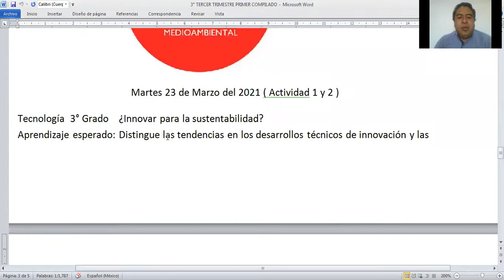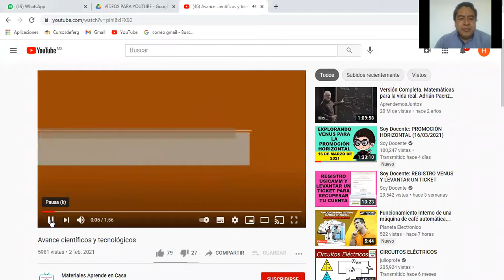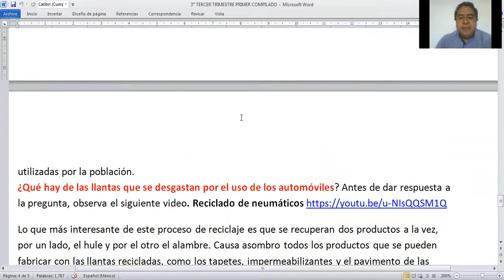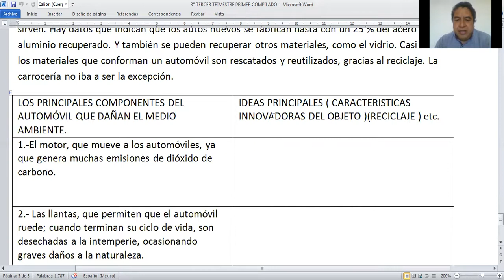23 MARZO 2021 ELECTRÓNICA TERCER GRADO VIDEO 1